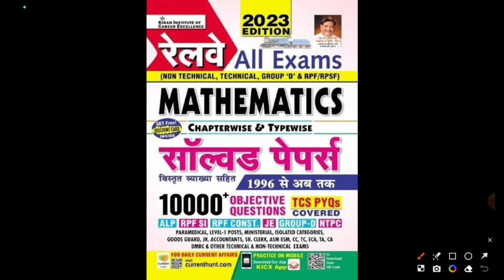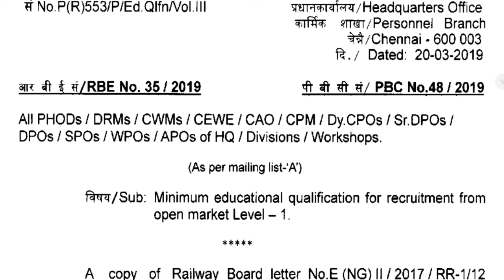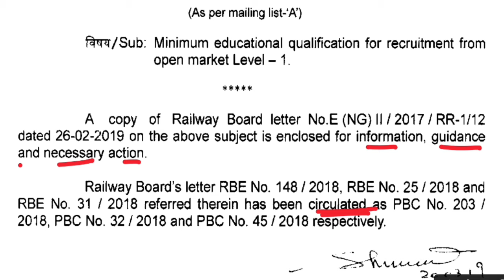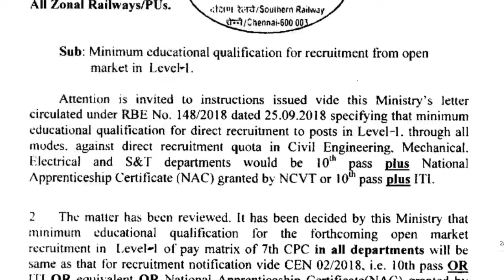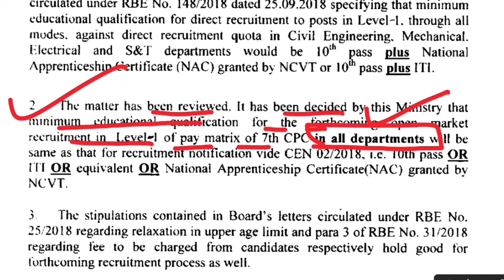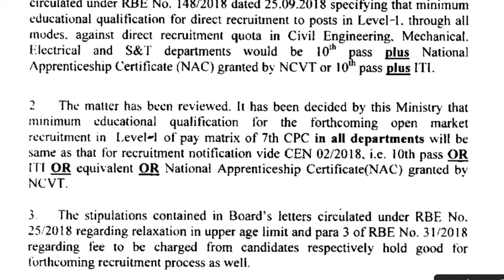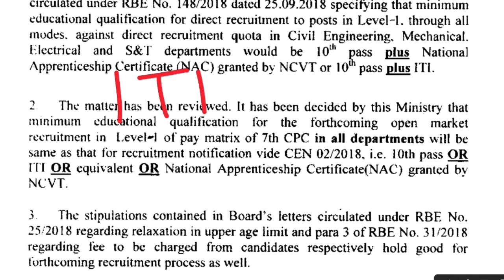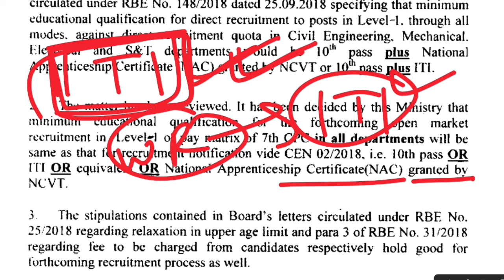रेलवे ग्रुप डी नयी भर्ती 2024 बड़ी खबर | ग्रुप डी से ITI/CCAA हटेगा ?, रेलवे Board Official Notice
*Railway Reasoning (H M)*
*Railway 27000+ (H M)*
*Railway All Exams General Awareness and General Science*